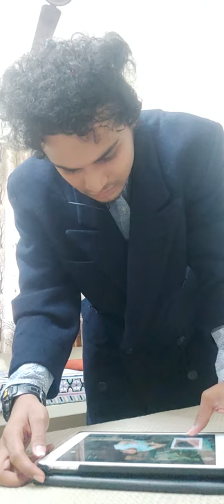singingvlog Euphonious Vocalisation Singing🎤Warble Rehearsal:YodellingTrill🎙Quavering BMSCE👩‍🎤Sing🎬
singing Vlog Cum SINGING MONOGRAPHICAL COMMUNIQUE REPORT EUPHONIOUS YODELLING TRILL OF THE HARMONIOUS QUAVERING SQUEALING CAROLLING INTONATION OF THE MELODIES !

AN BRIEF ELUCIDATIVELY EXPOSITORY DELINEATION OVERVIEW CUM MONOGRAPHICAL MONOLOGUE EXCLUSIVELY FOR SINGING STRUGGLES & TRIBULATIONS FOR SINGERS CUM AMATEUR VOCALISTS OF THE BHUSANAYANA MUKUNDDAS SHREENIVASAIAH COLLEGE OF ENGINEERING CAMPUS QUADRANGLE ZONE OF AGGLOMERATION BANGALORE'S SOUTHERN-WESTERN BANGALOREAN METROPOLIS OF SOUTHERN BANGALORE REGIONAL METROPOLITAN MEGALOPOLIS & MY FELLOW CITIZENS OF THE MOTHER EARTH CUM WORLD & MY FELLOW CITIZENS OF THE INDIA !

WITH AN DETAILED INFORMATIVE VIDEOGRAPHICAL TREATISE CUM NARRATIVE COMMUNIQUE ACCOUNT OF THE DISQUISITIONED DISSERTATIVE REGIME CUM THE REALM OF THE SINGING & VOCALISATION VIA THE CROONING INTONATION OF THE MELODIES AND EUPHONIOUS YODELLING TRILL OF THE HARMONIOUS QUAVERING MONOGRAPHICAL COMMUNIQUE REPORT !

Bhusanayana Mukundadas Shreenivasaiah College Of Engineering Of , Broadway Boulevard Of Bull Temple Shrine Accesway Promenade Thoroughfare , BMSCE Campus Broadway Promenade Accesway Link College Boulevard , BMSCE Campus Prefecture,Neighborhood Basavanagudi Academic Metropolis , Western Southern-West Bangalorean Urbanopolis , Southern-Western Bangalorean Conurbation , Southern Conurbational Megalopolis Of Bangalorean Agglomeration,Agglomeration Bangalore , State Of Karnataka , Federal Constitutional Republic Of The Indian Unitary Nation Of The Indian Subcontinent   !!!

Welcome To Our Fantabulously Aristocratic & Grandiloquently Pulchritudinous Amazingly Captivating BMSCE Campus Non-Videographical Sneak-Peak Insight  !!

An Comprehensively Exhaustive Far-Reaching Account Cum Monologue Tour Of The Crosstown Intersection Junction Of The BMSCE College Main Entrance Circle & BMS College Of Engineering's Campus Quadrangle Culture & Engineering Campus Students Life Of BMSCE Campus Academic District Prefecture , Neighbourhood Basavanagudi Of Southern-Western Bangalorean Metropolis Of Southern Bangalore Regional Metropolitan Megalopolis , Agglomeration Bangalore  ! (Non-Videographical Abstract Sneak-Peak Insight Cum Insightful Observational Descriptive Disquisition Non-Campus Non-Site Monographical Communique Account  )

An Comprehensively Compendious Far-Ranging Elaborate Account Of The Bhusanayana Mukunddas Shreenivasaiah College Of Engineering Campus Of Agglomeration Bangalore with the key principle focus on BMSCE Campus Life & Campus Quadrangle Culture Of BMS,BMS College Of Engineering Campus Heritage & Historiographical Content Advocacy !

For the Pre-Ponderantly Cardinal Purpose Of Dissemination Of The Dissertative Videographs Of The Historiography Of Shri Parampujya Devpurush Vishnuavatari Sant Sadhguru Godman Lord.St.Chhatrapati Shivaji Maharaj & Bhusanayana Mukunddas Shreenivasaiah College Of Engineering Campus Of Agglomeration Bangalore Shri Maharana Pratap Ji !

Therefore To Opt For Stimulation & Cultivational Exhibition & Indulgence Exercising Of An Motion Of National Awareness & An Sense Of National Cognizance & Attempt To Institutionalise An Improvisational Revitalization & Revamping Of These Popular Public Mainstream Perception Of The Civilians & Statesmen Of Our Great Beloved Fantabulous Nation India &  Bhusanayana Mukunddas Shreenivasaiah College Of Engineering Campus Of Agglomeration Bangalore & Even For Institutionalisation Of The Public Amenities In The Domestic Public-Domain.

|| Om Shree Jay Parampujya Devpurush Bramhandratna Parampriya Vishnuavatari Mahaprabhu Dayavant Krupavant Gunavant Kirtivant Samajsudharak Sadachari ParmeshwaraDuta Shri Rajancha Raja Chakravartin Bharatiya Hindavi Swarajyasthapak RajaDhiraj Samrat Shree Guru SantShiromani Shree.Ishwarsaman ParamaHans Shri St.Chhatrapati Shivajiraje Shahajiraje Bhonsale Ji Maharaj Junnarkar Punewale Namo Namah  || ALIAS THE HIS HIGHNESS THE RIGHT HONOURABLE EMPEROR OF NATIONAL INDIAN MARATHA EMPIRE & THE PENINSULAR REGION & OCEAN OF INDIA EMPEROR GODMAN LORD.ST.CHHATRAPATI SHIVAJIRAJE SHAHAJIRAJE BHONSALE JI MAHARAJ , HIS EXCELLENCY THE IMPERIAL ROYAL MONARCH OF THE NATIONAL INDIAN TERRITORY & INDIAN NATIONAL MARATHA SOVEREIGN EMPIRE CONFEDERACY , HIS DIVINITY & HIS REGALITY THE SANCTIOUS LY PIOUS LORD OF THE INDIAN NATIONAL CROWN OF THE INDIAN NATIONAL MARATHA CONFEDERACY JUDICIARY & NATIONAL INDIAN SOVEREIGN DEMOCRACY & THE IMPERIAL ROYAL BHARATIYA TREASURY OF THE GOVERNMENT AND EGALITARIAN PARLIAMENT OF THE INDIAN NATIONAL MARATHA EMPIRE CONFEDERACY OF ASIA 🌏 🕉🛕🇮🇳

|| Om Shree Jay Shivray Namo Namah ||
Jay Ho Maharana Pratap Ji Ki  !
Rani Laxmibai Ji Mahan  !
Hail Chandragupta Maurya Ji  !
ARUN JAITLEY Ji Amar Rahe  !

JAI HIND       !       BHARATMATA KI JAY       !        VANDE  MATARAM     !     JAY BHAVANI     !   JAY  SHIVAJI     !
JAY JAWAN JAITLEY MAHAN     !
JAY HO SHRI ARUN JAITLEY JI    !

RIP Our Beloved & Most Cherished Adulated Reverential Parliamentarian & Senator Shri Arun Jaitley  Ji  !